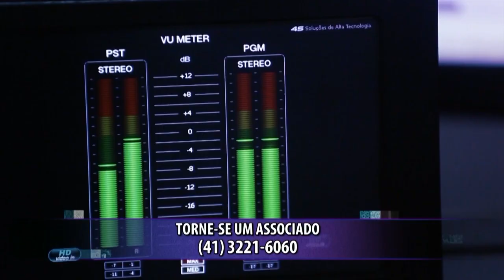REDEVIDA Evangeliza - 26/02/20 - Parte 3